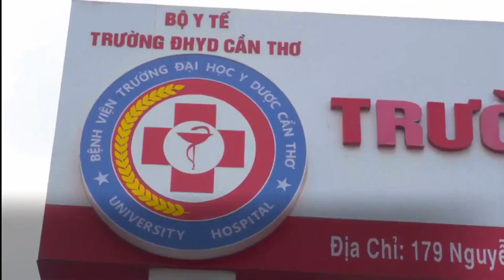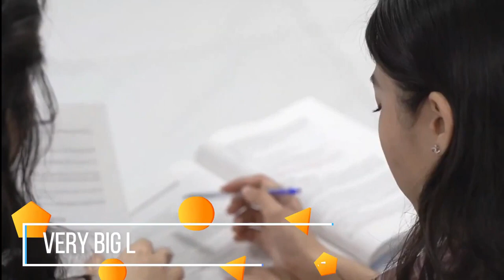CAN THO UNIVERSITY, VIETNAM